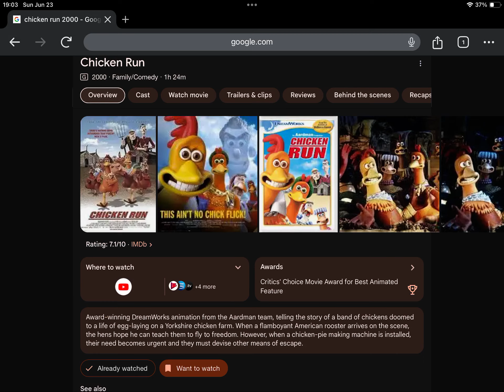Happy 24th Anniversary to Chicken Run (2000)! (UK)